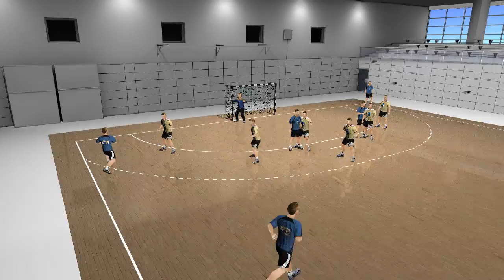Defence tactic — Defence vs 2-4 attack 2 | Handball at school | IHF Education Centre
Handball at school
Defence tactic — Defence vs 2-4 attack